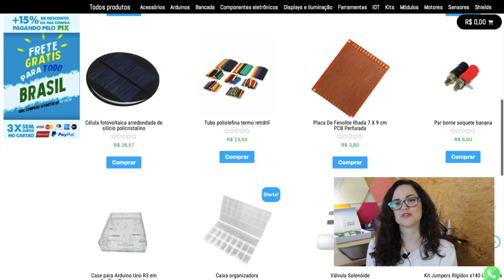QUAL A MELHOR IDADE PARA CURSAR ENGENHARIA DE COMPUTAÇÃO?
tem idade para fazer um curso de engenharia? será que vc vai conseguir conciliar o curso com seu trabalho? será que estou velho de mais para cursar engenharia de computação?

A AD Robótica apoia o conteúdo que produzimos por aqui e me mandou alguns itens para melhorar nossos projetos. Ta faltando componentes para tirar seus projetos do papel?